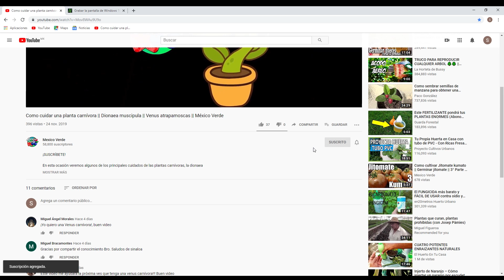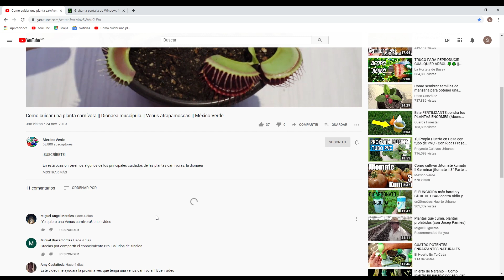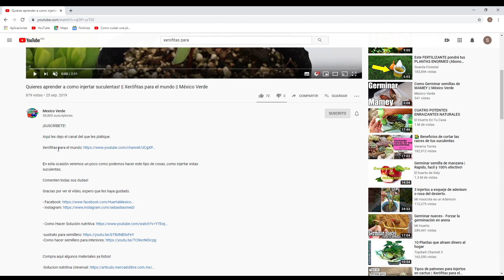Sorteo 50k y te muestro mi colección de plantas carnívoras || México Verde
Aquí les dejo el canal del que les platique.